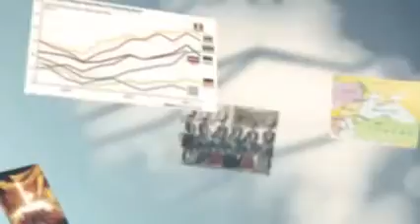Chris H Eastern Europe